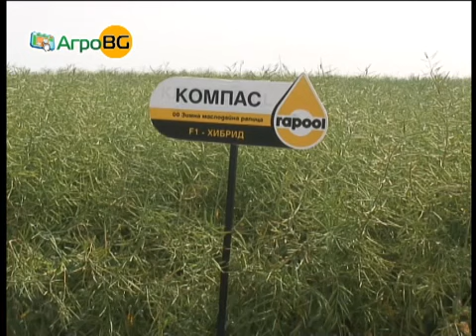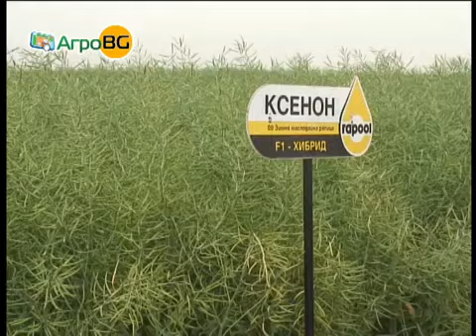Земеделието е практика, а не само красиви думи!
Нагледно доказателство за това представи фирма Рапул по време на открити дни в Североизточна България